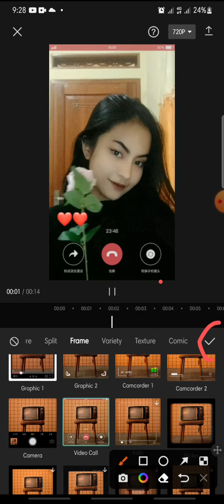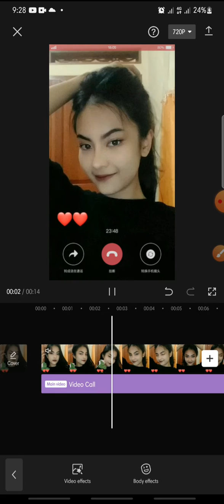Video Call Frame On CapCut Apps